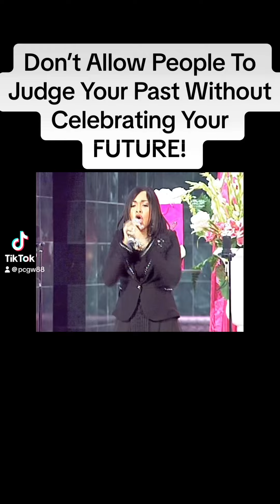Don’t Allow People To Judge Your Past Without Celebrating Your FUTURE!